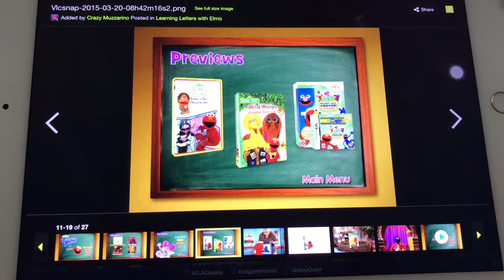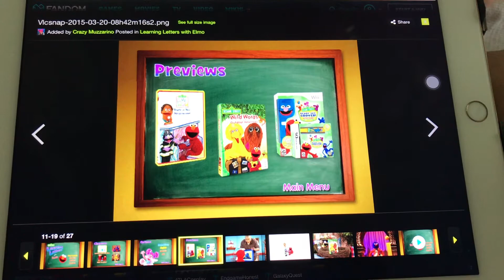Learning Letters with Elmo (by Alston)